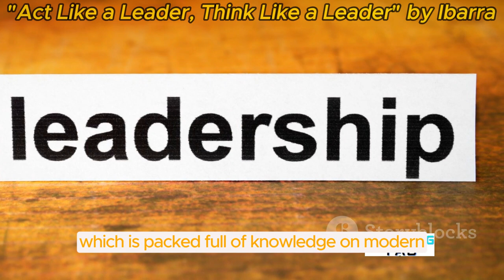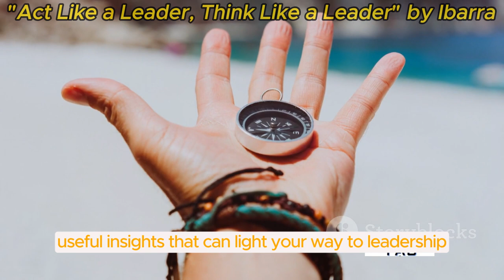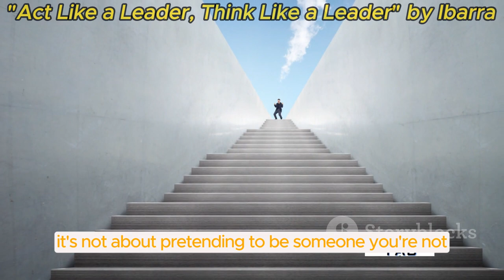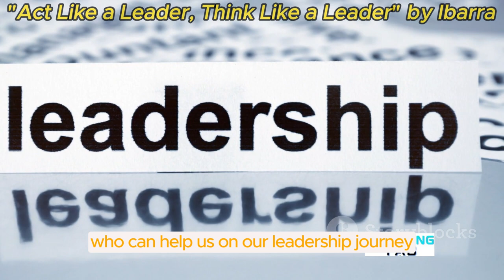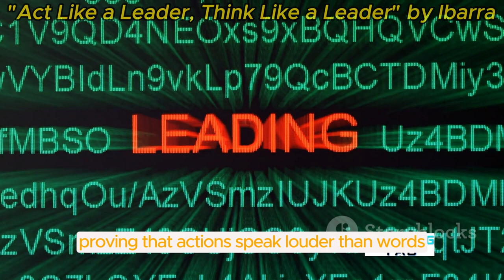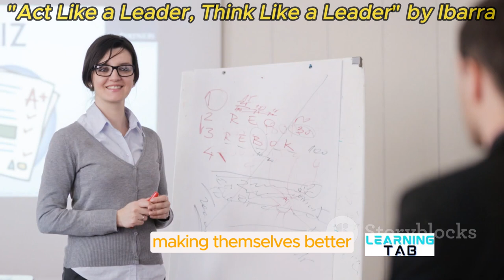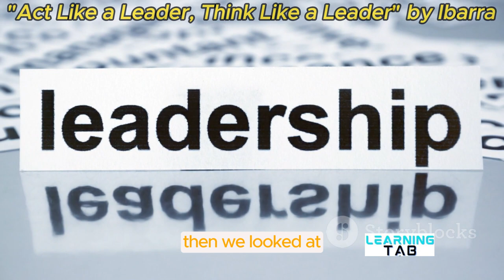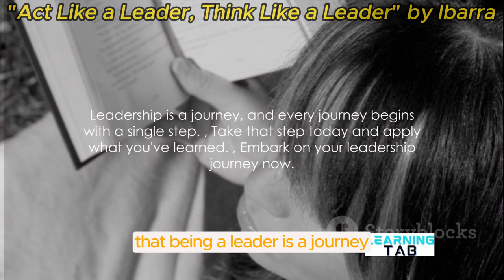Act Like a Leader, Think Like a Leader | Herminia Ibarra Book Summary on Leadership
Dive into the transformative insights of "Act Like a Leader, Think Like a Leader" by Herminia Ibarra with our comprehensive book summary. Explore the key principles and actionable strategies that redefine leadership thinking. This video unpacks the core ideas, practical takeaways, and real-world applications from Ibarra's work. Whether you're a seasoned leader or aspiring to be one, this summary provides valuable insights to enhance your leadership approach. Join us on this journey of leadership unveiling, where we decode the principles that can reshape your leadership mindset.

00:00:00 Introduction
00:01:47 Understanding Leadership
00:03:22 The Leadership Transition
00:05:10 Acting Like a Leader
00:06:45 Thinking Like a Leader
00:07:28 Leadership Development Strategies
00:08:18 Conclusion
00:10:19 Call to Action and Closing
00:11:06 End Sting